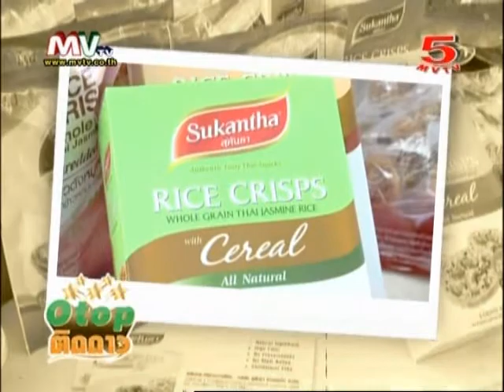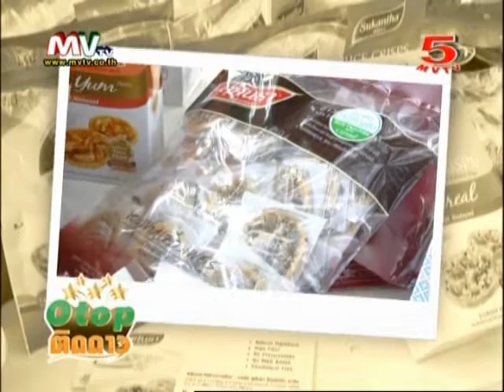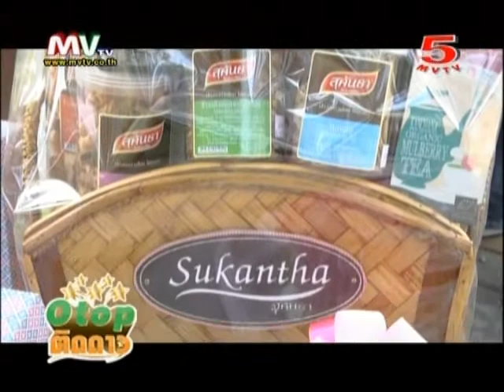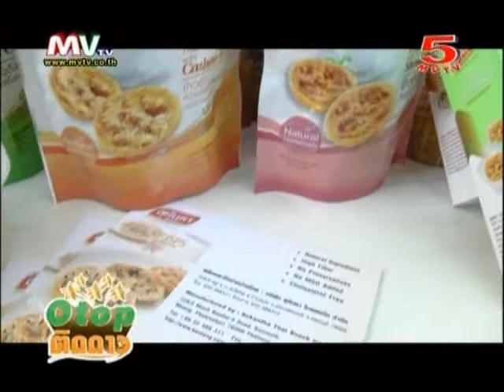โอทอปติดดาว 16-3-14 @ข้าวตังตราสุคันธา จ.เพชรบุรี 3/3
"ภูมิปัญญาไทย จะไม่สูญหาย
 ภูมิปัญญาไทย จะดังไกลไปทั่วโลก
 ภูมิปัญญาไทย จะสร้างรายได้ที่ยั่งยืน"
รายการที่ส่งเสริม ช่วยเหลือ สนับสนุนสินค้าโอทอป และการท่องเที่ยวไทย
ดำเนินรายการโดย คุณ เม ศรุติ พิธีกร ผู้ประกาศข่าวชื่อดัง
ทุกวันเสาร์-อาทิตย์ เวลา 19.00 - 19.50น. ทาง MV5  psi ช่อง34